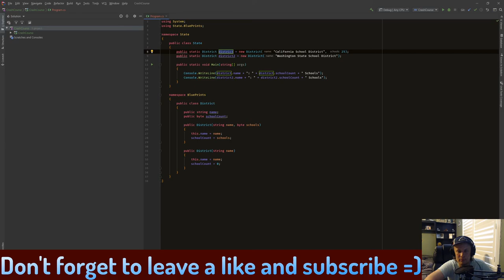CONSTRUCTORS! - C# Crash Course (Ep.5)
Comment: CGRocks if you see this, do it and you are awesome =)
~~~READ BELOW~~~

Hello! In this episode, I will be teaching you how to make constructors and explain how they work!

TTYitvh8mcVfrUFEz3npNGdtMfY3oCdeu3